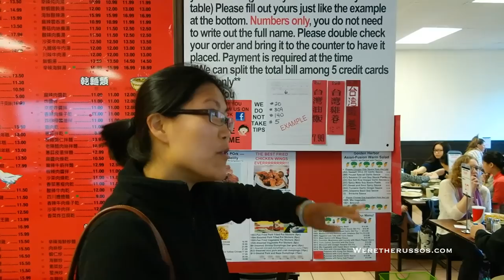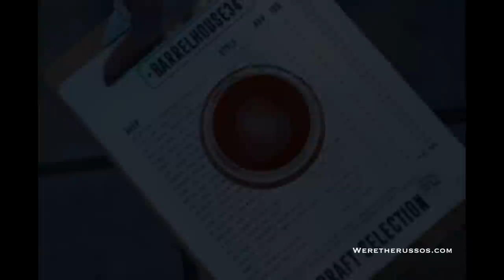Champaign & Urbana Food Tour | Illinois Travel Guide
Join us for a food tour of Champaign Urbana Illinois with stops at Black Dog BBQ, Golden Harbor Chinese, Sitara, Huaraches Moroleo, and Papa Del's Pizza.

*Books by We're the Russos*